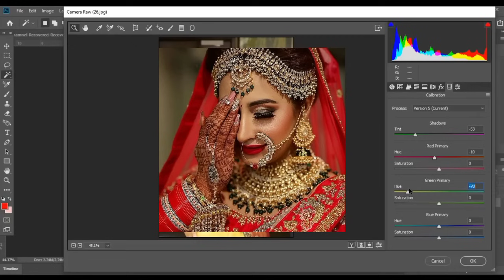Trending HDR Video a screen of pure pink sdc editing cb background#photo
Trending HDR Video a screen of pure pink sdc editing cb background